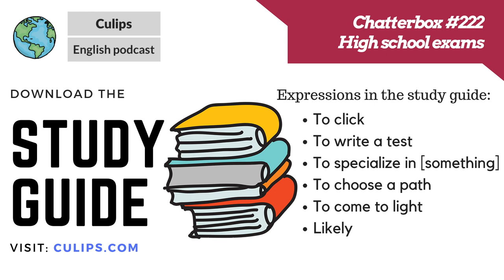Chatterbox #222 - High school exams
Senior year of high school is a stressful time. It is a time when many students have to make a lot of big decisions and choose a path for their life, whether it be going to college, getting a job, or taking a gap year. Either way, one of the final challenges of high school is taking the high school exams, whose results will ultimately determine whether and where you can go to college. In this episode, Andrew and Jeremy discuss what it is like to take the exams in their, and other, countries.